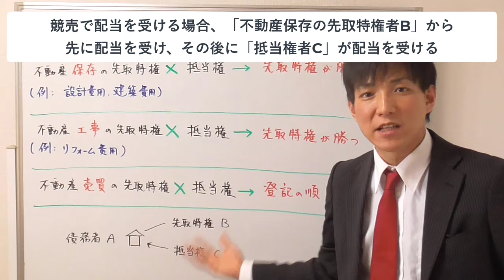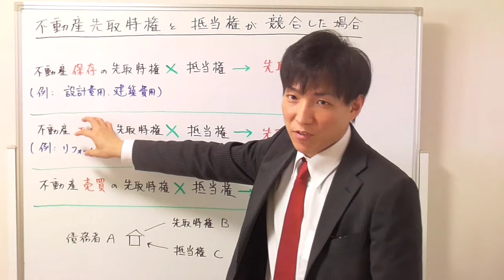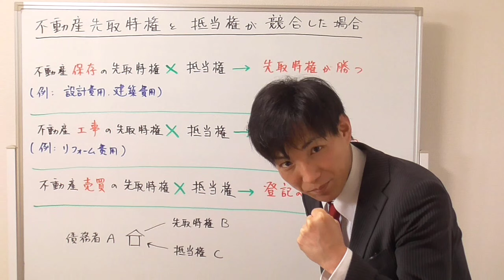【宅建試験対策】不動産の先取特権と抵当権の優劣